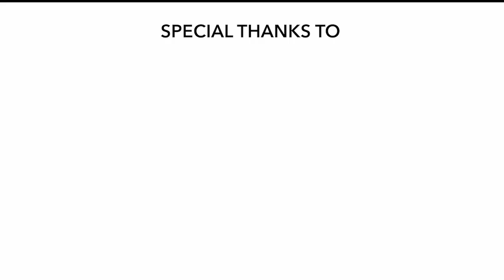Girl Power 2021 Short